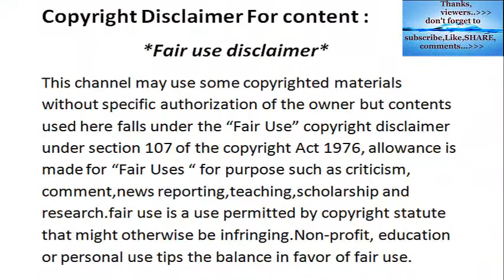Big Birds Attack Compilation Videos 2018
thanks.